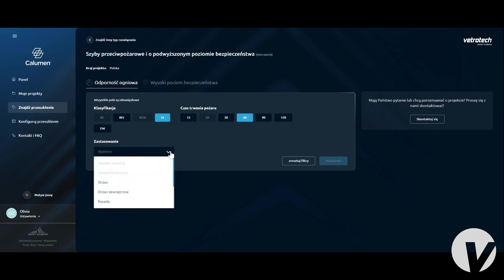Vetrotech Katalog Rozwiązań Teaser (PL)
Nowe narzędzie Katalog Rozwiązań firmy Vetrotech pomoże Ci znaleźć system odpowiedni do Twoich potrzeb.